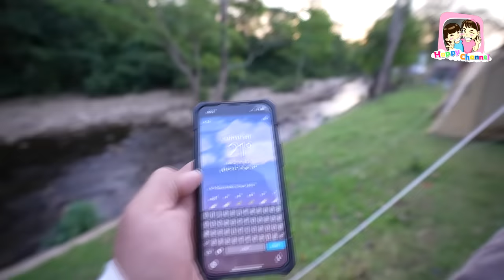ไปกางเต็นท์ EP2 เดอะเบิร์ดแคมป์ จังหวัดนครนายก พี่ฟิล์ม น้องฟิวส์ Happy Channel